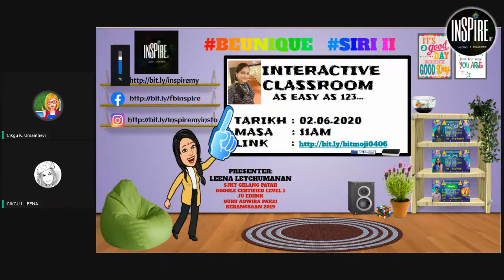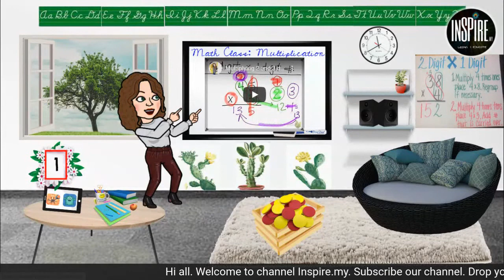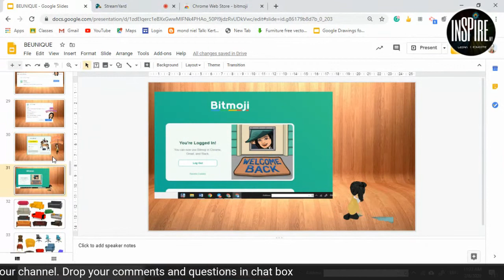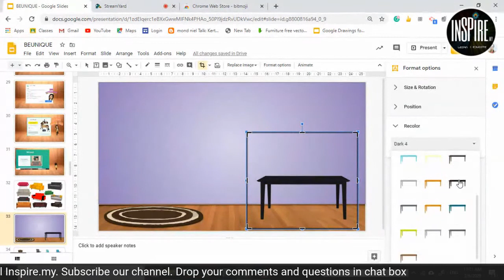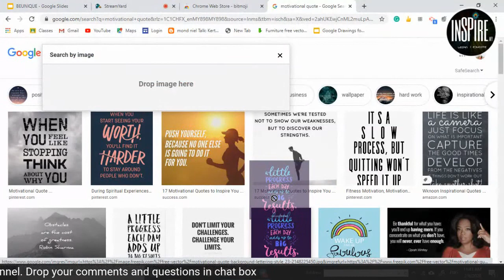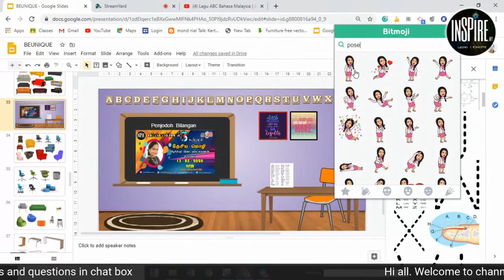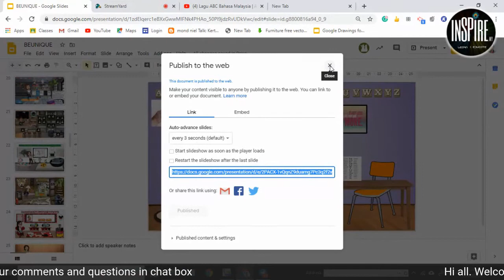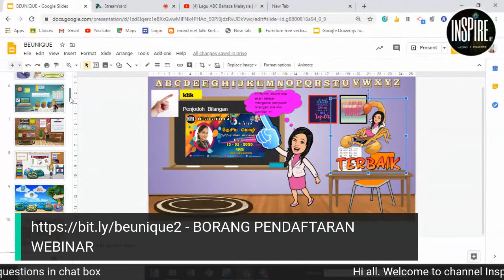INTERACTIVE CLASSROOM WITH BITMOJI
Sesi bersama Cikgu Leena